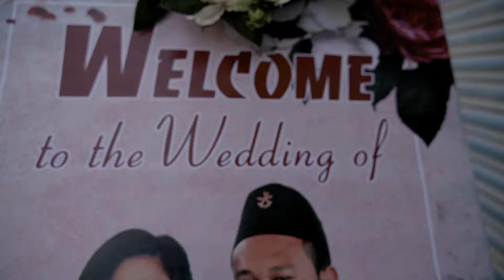Susmita Weds Bipin || Wedding Highlights || Banepa || Nepali Wedding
Congratulation, Susmita & Bipin!
👉👉Remember us to capture your beautiful memories.
For photo and video booking - Call ☎️ 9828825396 / 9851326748